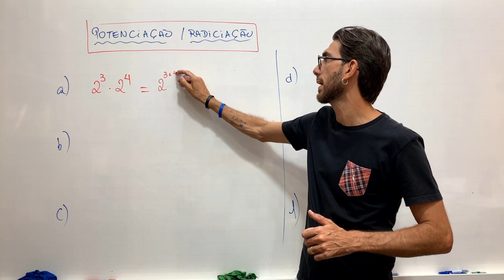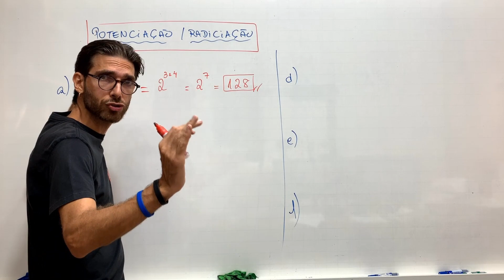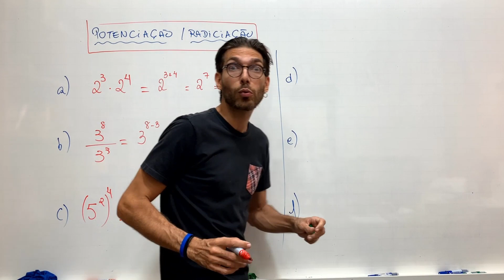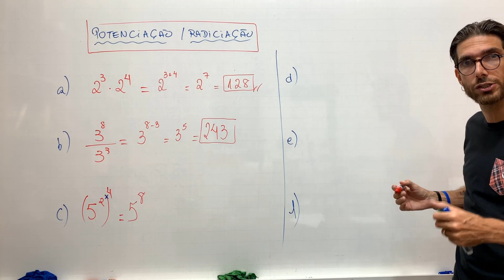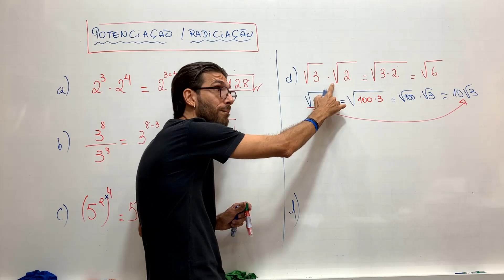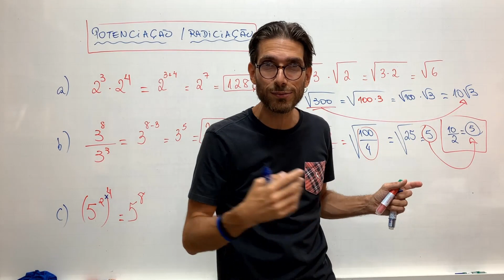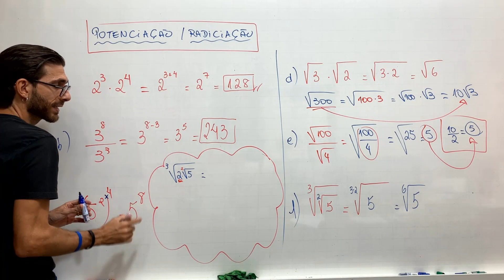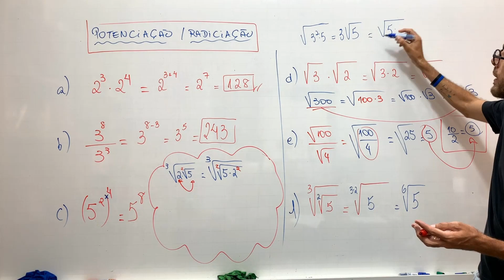Você tem que saber!!!! Revisão de Potenciação e Radiciação!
A potenciação ou exponenciação é a operação matemática que representa a multiplicação de fatores iguais. Ou seja, usamos a potenciação quando um número é multiplicado por ele mesmo várias vezes.
Radiciação é a operação que realizamos quando queremos descobrir qual o número que multiplicado por ele mesmo determinada quantidade de vezes, dá um valor que conhecemos.

Fala galera! mais uma aula do professor Rafa Jesus. Bons estudos!

Só aqui no All Win cursos.

ALL WIN CURSOS